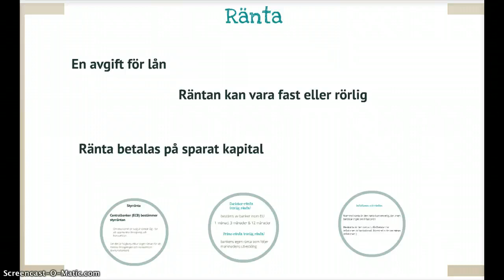Ränta (17)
Ränta, en avgift för lån